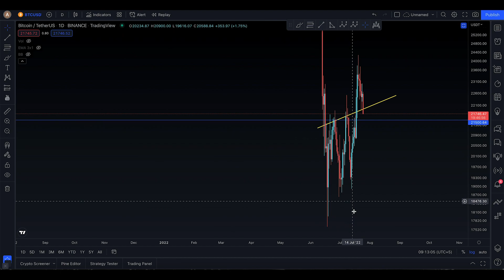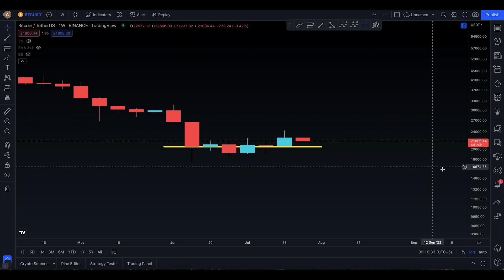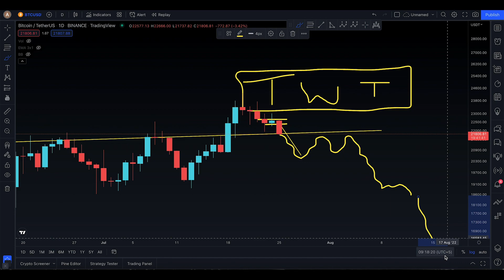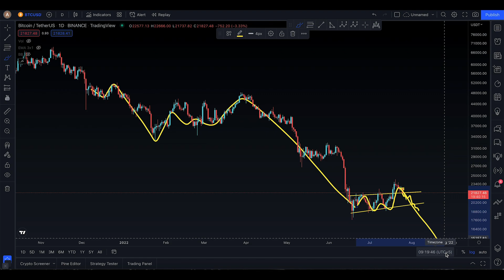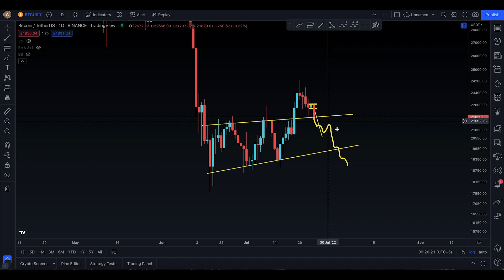BITCOIN DUMPING [ THE NEXT 7 DAYS !! ]